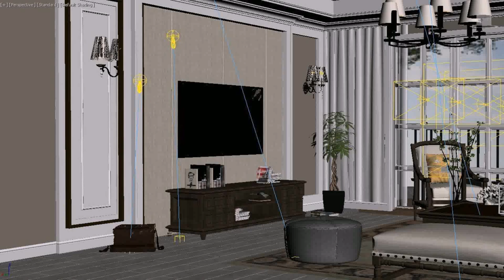Living Room Design With Mini Bar